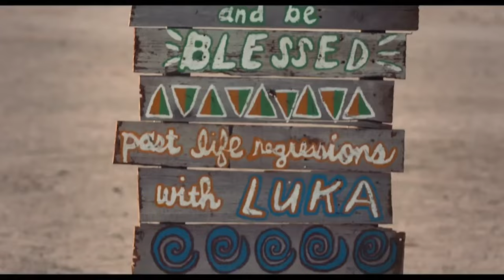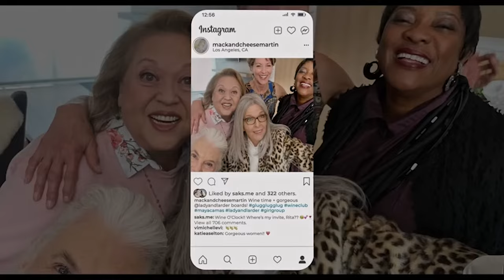MACK & RITA - Official Trailer (2022)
After a wild weekend in Palm Springs, a 30-year-old writer discovers that she has mysteriously changed into her 70-year-old.

Elizabeth Lail, a 30-year-old writer, has a wild weekend in Palm Springs and discovers when she wakes up that she has mysteriously changed into her 70-year-old mother (Diane Keaton).

Director
Katie Aselton

Writers
Madeline Walter, Paul Welsh

Stars
Wendie Malick, Diane Keaton, Dustin Milligan

Genres
Comedy, Drama

United States

Language
English

Production companies
CaliWood Pictures, Hercules Film Fund, Hungry Bull Productions